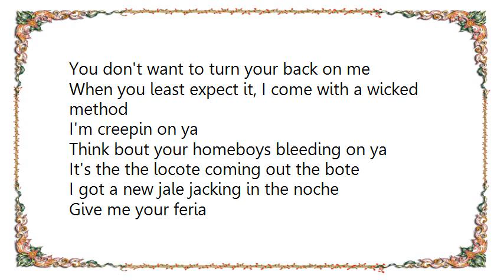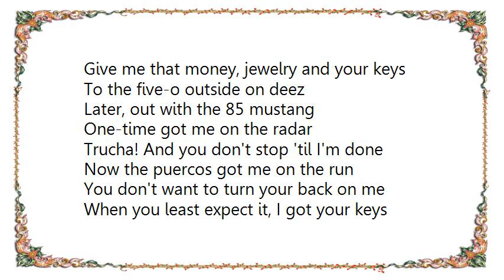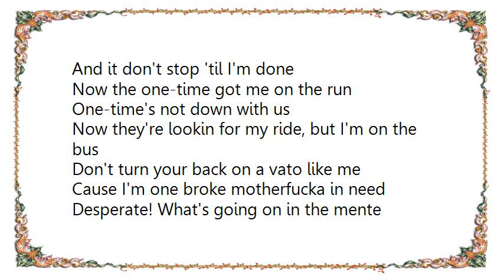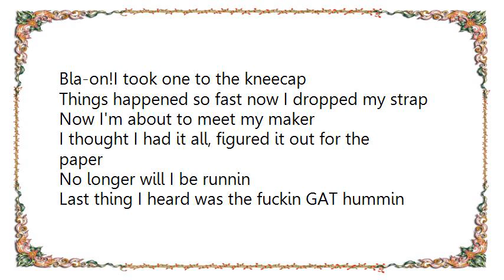Cypress Hill - Locotes Lyrics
[Lyrics Cypress Hill - Locotes]
You don't want to turn your back on me
When you least expect it, I come with a wicked method
I'm creepin on ya
Think bout your homeboys bleeding on ya
It's the the locote coming out the bote
I got a new jale jacking in the noche
Give me your feria
In your pocket or they'll carry ya
Off and bury ya in the Eastside area
4 and 3 and 2 and 1
The thievery don't stop 'til I get done
Sometimes I don't even need my GAT
But shit's getting deep and I gotta
Blast back to thievery 1 robbery 1 robbery
Cuz jacking is my hobby
Give me that money, jewelry and your keys
To the five-o outside on deez
Later, out with the 85 mustang
One-time got me on the radar
Trucha! And you don't stop 'til I'm done
Now the puercos got me on the run

When you least expect it, I got your keys
In my possession with my Smith & Wesson
Taking out all my agression
Check it out - you're looking at the jefe
Of that cliqua with the big bad trece
I teach you a lesson, no question
Get your ass out now you're passing out
When you look at the cuete
4 and 3 and 2 and 1
The robery don't stop 'til I get done
Some niggas do this shit for fun
From barrio to barrio
Looking for anybody, Oh Cesario
Hanging out with Mario
Looking for a place to hide on the Westside
Spank got my back over there right
And it don't stop 'til I'm done
Now the one-time got me on the run

One-time's not down with us
Now they're lookin for my ride, but I'm on the bus
Don't turn your back on a vato like me
Cause I'm one broke motherfucka in need
Desperate! What's going on in the mente
Taking from the rich and not from my gente
Look at that gabacho sipping borracho from the cerveza
He's sipping, no me vale, madre
Gabacho pray to your padre
This is for the time you would give me the jale
4 and 3 and 2 and 1
This ol motherfucker, got him a gun
Bla-on!I took one to the kneecap
Things happened so fast now I dropped my strap
Now I'm about to meet my maker
I thought I had it all, figured it out for the paper
No longer will I be runnin
Last thing I heard was the fuckin GAT hummin